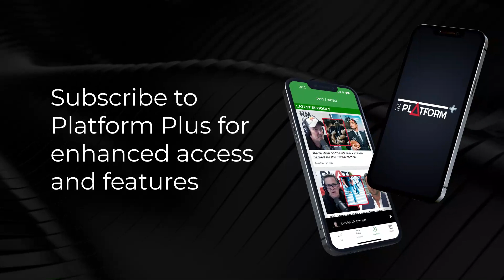Guy McCrea shares his disappointment Tottenham Hotspur's performance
British football broadcaster Guy McCrea joins Maritn Devlin to recap a frustrating morning in the Champions League for Tottenham Hotspur. Spurs finished goalless with Italian giants AC Milan in the second leg of their round of 16 matchup, meaning they're out of the Champions League with a 1-0 loss on aggregate.

It's another disappointing result for the North London club, who are no longer in contention for any of their knockout competitions and could yet fall out of the Premier League top four, should their form continue to stagnate. McCrea is also a Spurs fan, and shares his disappointment in the team right now and who's to blame.

Sean Plunket: 7am - 10am
Michael Laws: 10am - 1pm
Martin Devlin: 1pm - 4pm